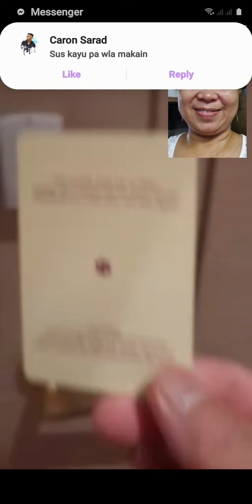videocall kahit sa work